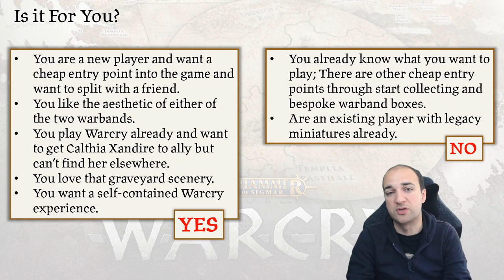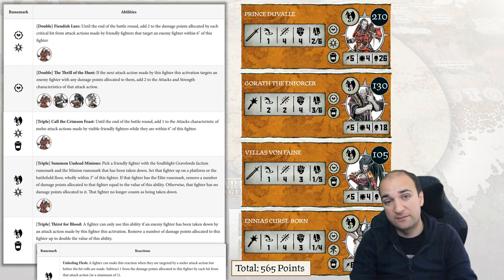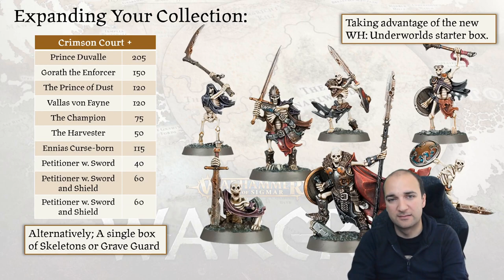Warcry Crypt of Blood Starter Set: What is in it? Is it for you?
I take a look at Warcry's new starter set, Crypt of Blood to see if it's worth buying, give an overview of the product, the warbands, and how you would want to expand them out when looking to play the full game.

✅ USE MY LINK FOR ELEMENT GAMES! NO COST TO YOU, A DROP OF SUPPORT TO ME

00:00:00 Intro
00:01:25 What is Crypt of Blood?
00:02:27 What is it worth?
00:03:12 Is it for you?
00:05:49 Xandire's Truthseekers
00:07:59 The Crimson Court
00:10:03 Expanding your Warbands
00:12:42 Final Thoughts